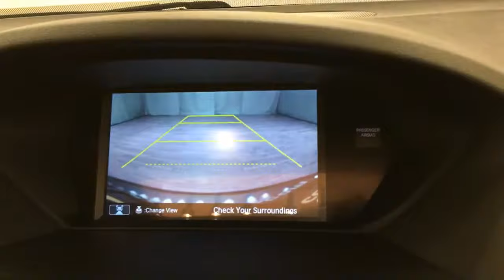2015 Acura TLX MEDIA SCREEN MOONROOF REAR CAMERA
Stock: 022518
This outstanding example of a 2015 Acura TLX is offered by Car Vision.
Your buying risks are reduced thanks to a CARFAX BuyBack Guarantee. This is a well kept ONE-OWNER Acura TLX with a full CARFAX history report.

A Acura with as few miles as this one is a rare find. This TLX was gently driven and it shows. Rare is the vehicle that has been driven so gently and maintained so meticulously as this pre-owned beauty.

More information about the 2015 Acura TLX:

With a base price far more in line with the outgoing TSX than with the outgoing, but upmarket TL, the new TLX represents an excellent value. Competitors include the Lexus ES350, the Mercedes-Benz CLS, the Audi A4 and the BMW 3-series. With a base price that starts just below $31,000, the TLX undercuts many of its rivals, while still offering plenty of space, sophisticated drivetrains and a modern chassis.

Interesting features of this model are available all-wheel drive, good fuel economy, advanced transmission options, and Good balance between luxury and sportiness